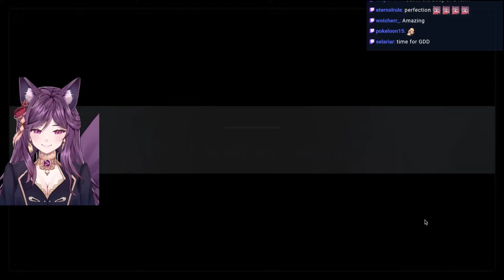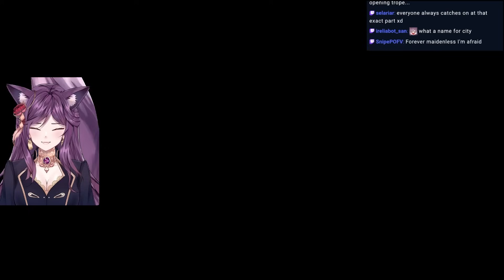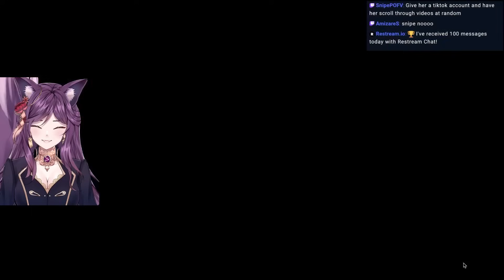SO DARN CUTE! V2 CHAPTER 1 REACTION | Blue Archive VOD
Blue Archive Volume 2 Chapter 1 Part 1 Playthrough. ▼▼▼EXPAND ME▼▼▼

The materials in this video are not related in any way to myself. Please support the artists by purchasing their original works and supporting the game by watching the videos on the original channel and downloading the game itself.